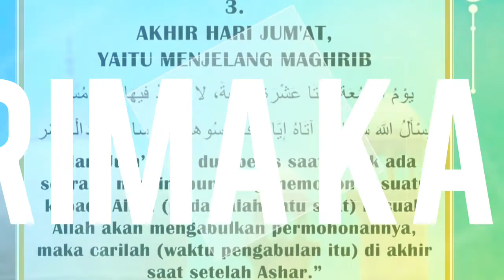My little pony Twilight Sound laughing And Evil laughing